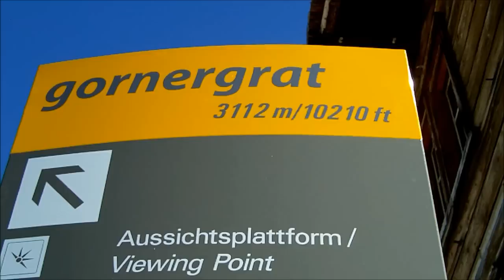ZERMATT - GORNERGRAT - BAHNFAHRT 13.09.2011 by Reini Pack